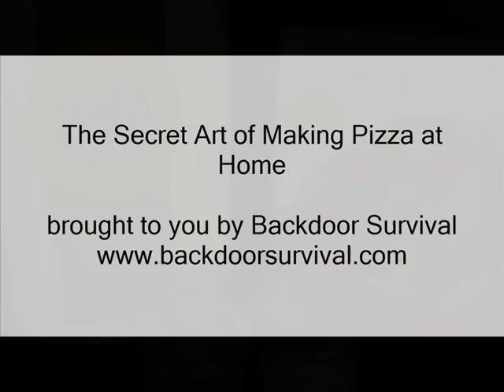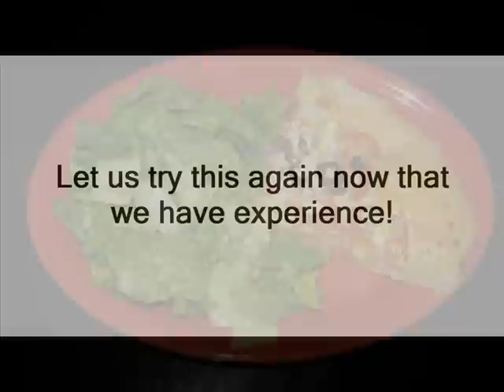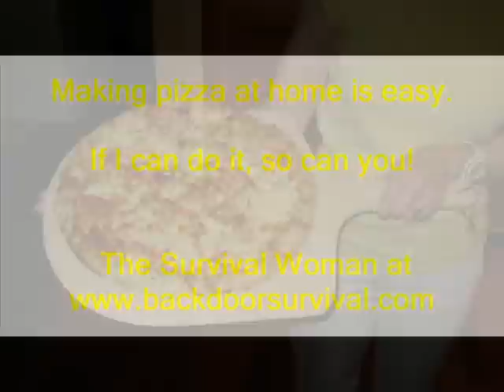The Secret Art of Making Pizza at Home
How to make great pizza at home.